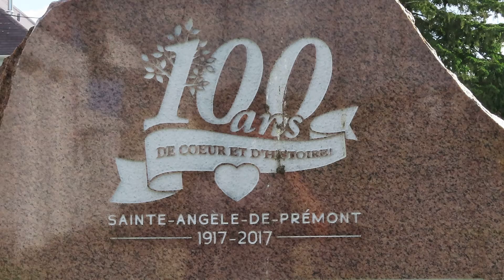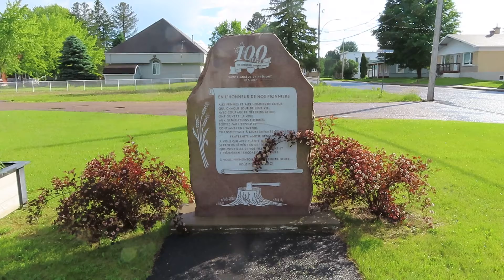Sainte-Angèle-de-Prémont, monument #1 / Sainte-Angèle-de-Prémont, artwork #1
Sainte-Angèle-de-Prémont, monument, juin 2022 /
Sainte-Angèle-de-Prémont, artwork, June 2022